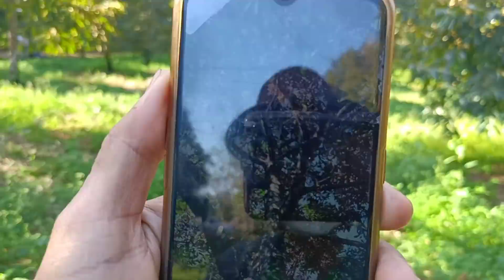Ep.22-10 พี่อิ๊ดมาจากลับแล อุตรดิตถ์ บอกทุเรียนลับแลทนมากไม่รดน้ำ7เดือนเชื่อหรือไม่?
อาหารพืช&จุลธาต
ลิงค์ไลน์
กลุ่มเฟสบุ๊ค (ทุเรียน100%)